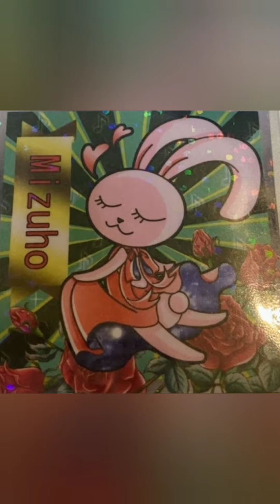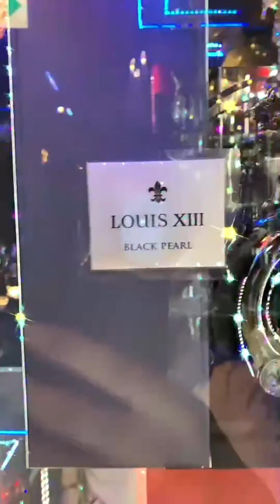Mizuho Event 愛本店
Mizuho Event

produce Mizuho Shima

コロナに負けない 体づくり
作り笑いではない 笑顔 童心 に返る重要性
錆 ない身体